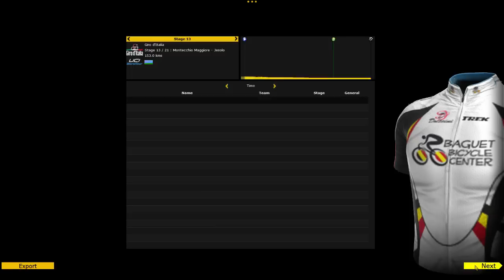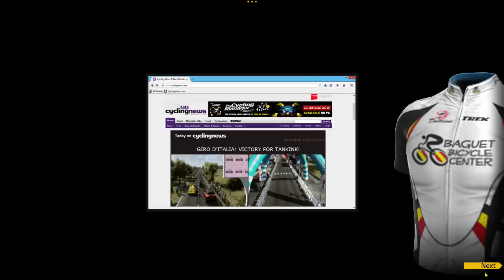Giro d'Italia 2015 Stage 13 - Mission Impossible (PCM)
This is the series where i focus on my only love, Roelandts.

Point Table:

All support will be much appreciated!